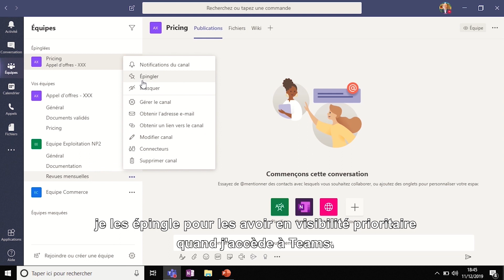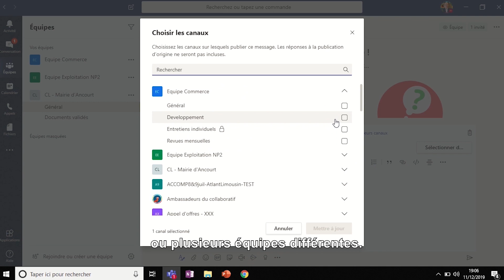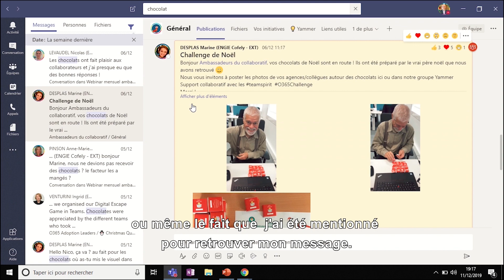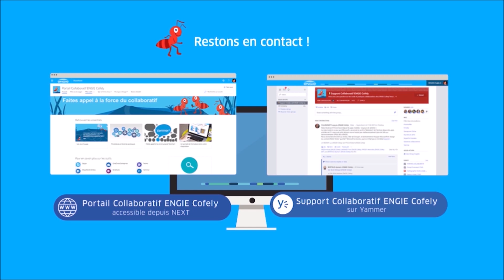Les Tutos de Nico #15 - Le Top 10 des astuces Teams pour travailler en équipe.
Publications multi-canal, canaux privés, archivage de Teams... Découvrez le top 10 des astuces Teams pour travailler en équipe.